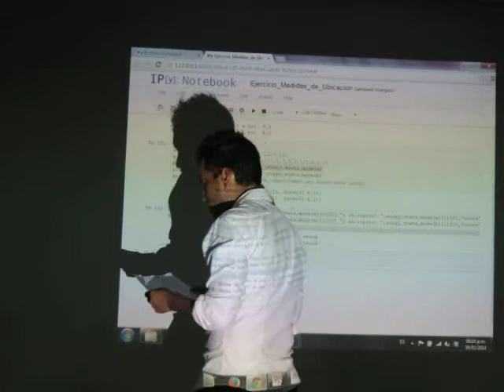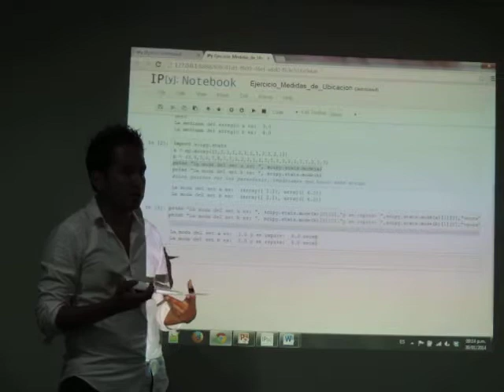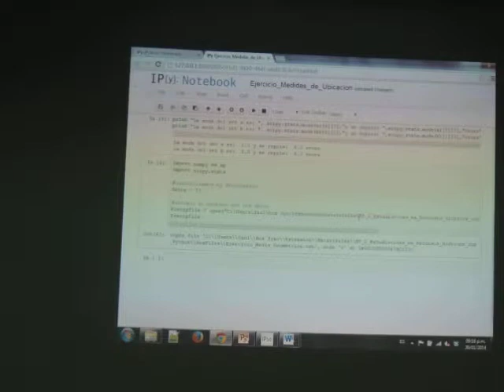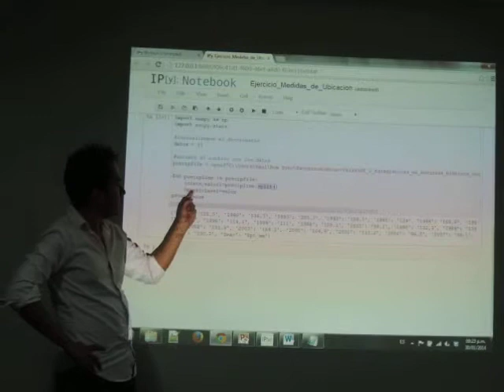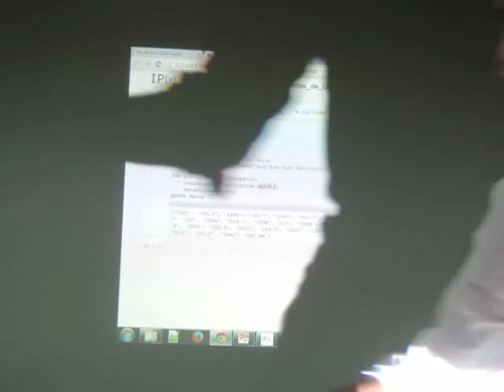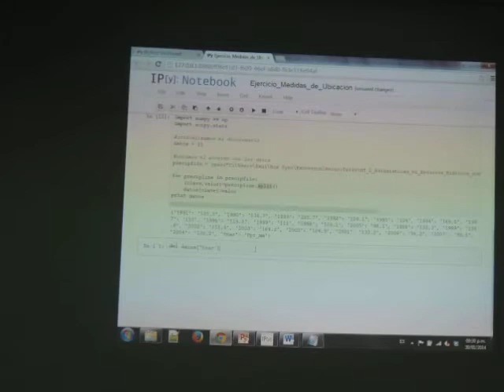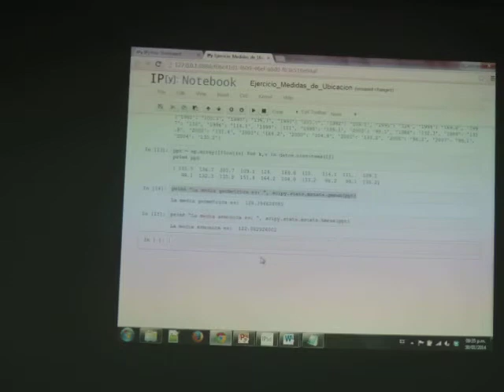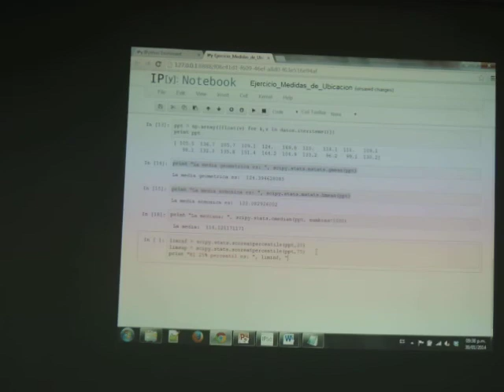Conferencia en Estadística de Recursos Hídricos con Python Parte 6 de 6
La gestión de recursos hídricos requiere el uso y manejo de datos de precipitación, flujos, calidad de agua, entre otros. Muchos de estos datos son históricos y deben ser tratados de manera estadística para su análisis.

Si se quiere utilizar un software para el manejo de larga serie de datos, que pueda con todas las tareas de importación, filtrado, análisis estadístico y ploteo, ese software sería Python con su librería Scipy.

Contenido:

Parte teórica:
- Introducción a Python con Scipy
- Características de los datos en recursos hídricos
- Tratamiento de datos fuera de tendencia

Parte práctica:
- Códigos para calcular promedio, media, moda
- Códigos para calcular promedio geométrico, armónico, recortados
- Códigos para el cálculo de indicadores de variabilidad: desviación estándar, rangos interquantiles y desviación media absoluta